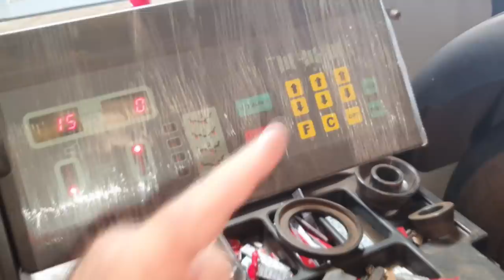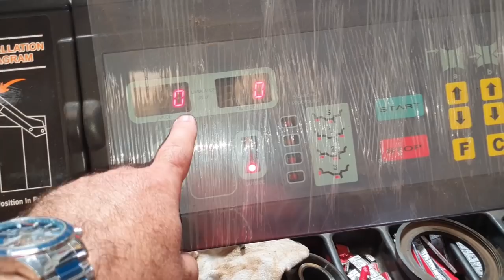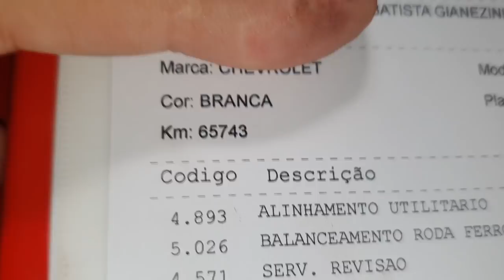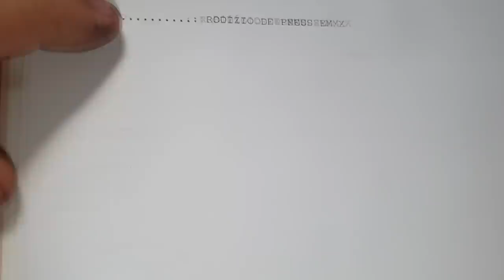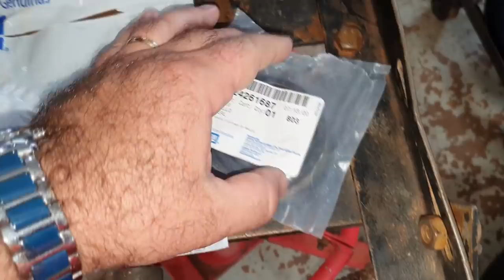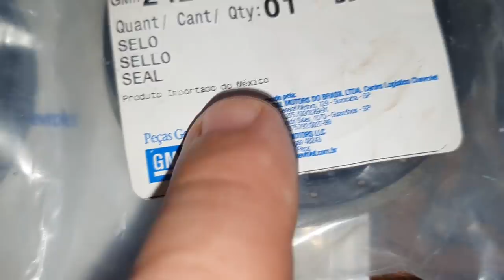EP. 507 // Chevrolet S10 2018 AVALIAÇÃO e Revisão de Vazamento e Fluídos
Agenda & Atendimento:
Sinop/MT
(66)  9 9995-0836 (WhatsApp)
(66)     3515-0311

Chevrolet S10 realizando um reparo !!
Acompanhe!

"embreagem s10"
"melhor mecânica"